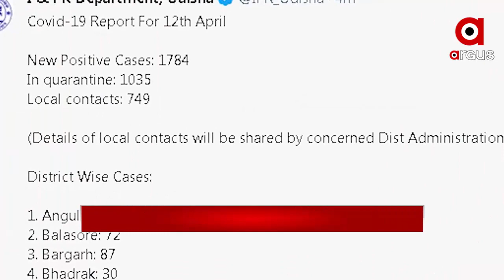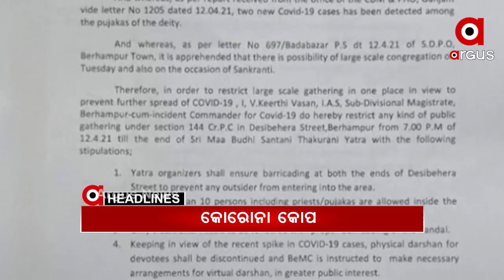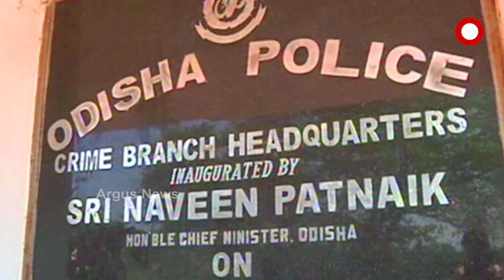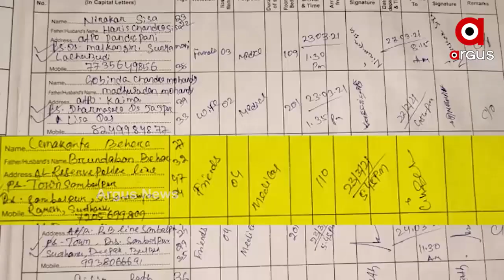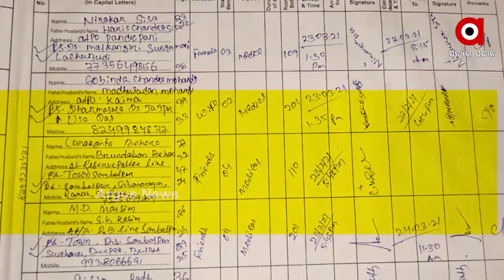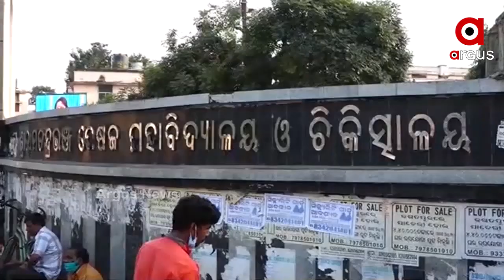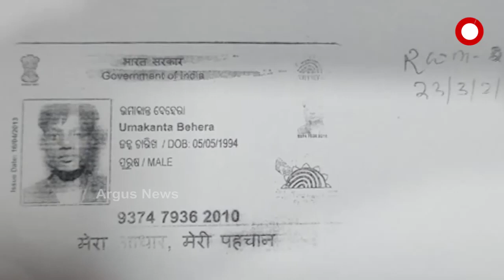Argus Update News 7am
ଆଜି ମହା ବିଷୁବ ସଂକ୍ରାନ୍ତି ତଥା ପବିତ୍ର ମହାବୀର ଜୟନ୍ତୀ...
ଗ୍ୟାଙ୍ଗଷ୍ଟର ହାଇଦର୍ ଫେରାର ପଛରେ କେଉଁ ବଡ ଅଫିସର?...
ଶାନ୍ତି ଫେରିଲେ ବିକାଶ ହେବ...
6ମାସର ରେକର୍ଡ ଭାଙ୍ଗିଲା, 6ସପ୍ତାହର ସଂକ୍ରମଣ...
ମହାରାଷ୍ଟ୍ରରେ କଡକାଡି ହେଲା କୋରୋନା କଟକଣା...
ପେଂଟିଙ୍ଗ୍ ପାଇଁ ଟ୍ରୋଲ୍‌ର ଶୀକାର ମମତା ବାନାର୍ଜୀ...